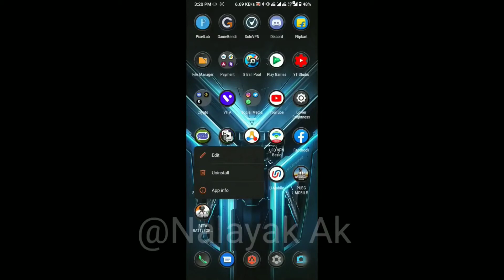😍 BATTLEGROUNDS MOBILE INDIA BETA TESTING FOR ANDROID | BGMI BETA VERSION IS HERE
TOPIC COVERED-
PUBG MOBILE INDIA DOWNLOAD LINK
BGMI

1 MOBILE INDIA LAUNCH UPDATE | PUBG NEWS !!

4.FINALLY😍PUBG MOBILE INDIA TRAILER RELEASE DATE | PUBG UNBAN IN INDIA | PUBG NEWS | PUBG INDIA

5.SOME GOOD NEWS ABOUT PUBG MOBILE INDIA CAN COME IN NEXT 7 DAYS | UNBAN?

1.PUBG MOBILE INDIA TRAILER OFFICIALY RELEASE DATE IS HERE | PUBG UNBAN IN INDIA, PUBG NEWS,PUBG INDIA

2.FINALLY 😍 PUBG MOBILE INDIA GOVT. MEETING APPROVED ! COMING DATE CONFIRMED | PUBG NEW STATE INDIA 🇮🇳

3.FINALLY😍PUBG MOBILE INDIA TRAILER RELEASE DATE | PUBG UNBAN IN INDIA | PUBG NEWS | PUBG INDIA

4.😮 BIG GOOD NEWS : PUBG MOBILE INDIA CONFIRM RELEASE DATE | PUBG MOBILE INDIA LAUNCHING DATE

5.😍आ गया Pubg Mobile INDIA CONFRIMED RELEASE DATE !| Pubg Mobile India Releasing In MARCH |New Update

1.😍Pubg Mobile In INDIA BIG Update | How To Download Pubg & PLAY Without VPN| Pubg Download kaise kare

1

1.बड़ी खुसखबरी 😍 PUBG MOBILE INDIA LAUNCH BY AIRTEL INDIA GAMES | GOVT. & KRAFTON MEETING TODAY NEWS !

2.FINALLY😍PUBG MOBILE INDIA TRAILER RELEASE DATE | PUBG UNBAN IN INDIA | PUBG NEWS | PUBG INDIA

3.PUBG MOBILE INDIA LAUNCHING DATE |PRE-REGISTRATION NOW..

4.BIG NEWS😍PUBG MOBILE INDIA TRAILER RELEASE DATE | PUBG UNBAN IN INDIA | PUBG NEWS | PUBG INDIA

5.DYNAMO TALKING ABOUT PUBG MOBILE INDIA RELEA

6.OFFICIAL RELEASE DATE OF PUBG MOBILE INDIA IS HERE | PUBG INDIA LAUNCH DATE | 1Cric

7.😍PUBG NEW STATE GAMEPLAY IS HERE | PUBG NEW STATE BETA EARLY ACCESS | PUBG MOBILE INDIA BIG NEWS !!

8. GOOD NEWS For Pubg Mobile India | Pubg Mobile India New DEAL is here | Pubg mobile India Date

9.PUBG MOBILE INDIA TRAILER | PRE-REGISTER NOW

10. Finally 😍 Pubg Mobile India And Trailer Release Date | Pubg New State On June | Pubg Mobile India

Pubg Mobile
Pubg India
Pubg News
Pubg Unban

 Registration
1.pubg mobile India
2.pubg mobile India trailer
3.pubg mobile India Release Date
5.pubg mobile India News
6.pubg mobile India Relaunch date
7.pubg govt news
8.pubg Indian Version
9.techincal guruji Pubg Unban